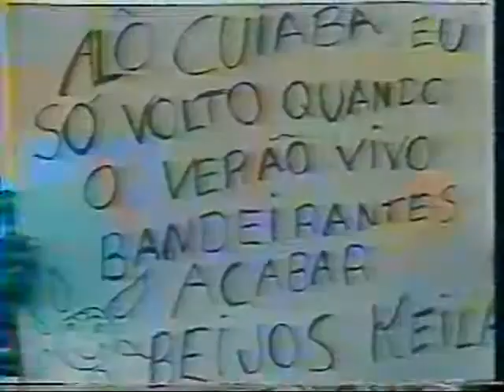BANDA MOXOTÓ - O BRILHO (EDIÇÃO ANTIGA)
* BANDA MOXOTÓ * GRAVAÇÃO AO VIVO * MÚSICA: O BRILHO * AUTORES: LAILTON ARAÚJO / WANDERLEY ARAÚJO * TV BANDEIRANTES * PROGRAMA: VERÃO VIVO BANDEIRANTES - GUARUJÁ - SP * APRESENTADOR: LUCIANO DO VALLE * ANO 1992 * MÚSICOS: LAILTON ARAÚJO / WANDERLEY ARAÚJO / NATÉRCIO ARAÚJO / LAILSON SANTOS / LUIZINHO SALVADOR / MARISA SERRANO / JARBAS HUMBERTO / NILDO BAÍA / DIODATO SILVA

O BRILHO

( Lailton Araújo / Wanderley Araújo )

Cinzenta é a faca e a cor da louca vaidade
Que leva cartola, madame, biscate
Na busca da fama, fortuna e andor

Por isso meu canto revela vasta miséria
Presente nos vãos dos viadutos

O brilho retrata toda a aparência humana
E brinca com a massa carente, cigana
Num bolo que falta açúcar e amor

Por isso meu canto penetra na cara daquela
Parcela indecente de vagabundos

Videntes tentam prever o destino do brilho
Mas dessa proeza vem o desatino
E a violência dos homens sem lei

Na rua, viela, jardim, palácio, capela
Se mata, se enterra, se come e se reza
Com todo o brilho do trono do rei

Iluminação...

O certo é que nesse universo tão renegado
Chega o recado que mostra o valor
Força latente na voz do cantor

Que canta a magia da vida, corrida, sincera
Fogosa, sem ouro, sem prata, sem vela
Brilhante na luz do poder da visão